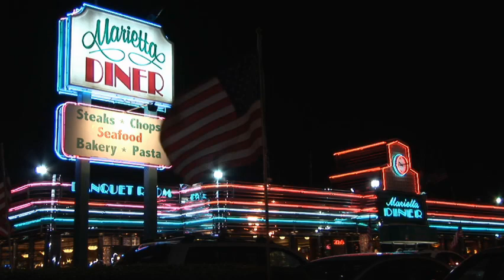Marietta Diner--BEST OF THE BEST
Marietta Diner IS THE BEST DINER SOUTH OF the Jersey Turnpike..and it's in Georgia.
This place has awesome food from lobster to waffles, and everything in between. The staff is fantastic, and it is open 24/7 365 days a year. Try the Marietta Diner today, you will be thrilled.